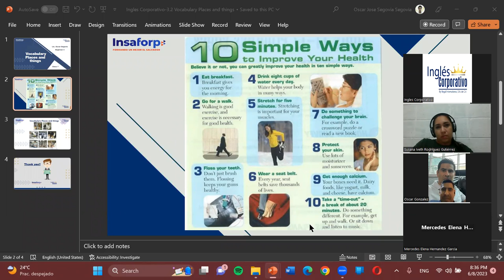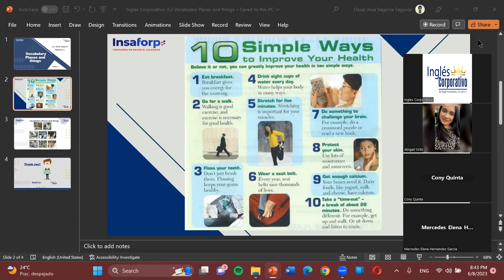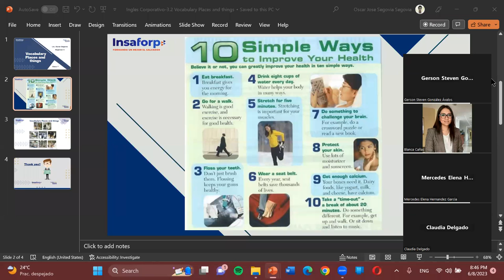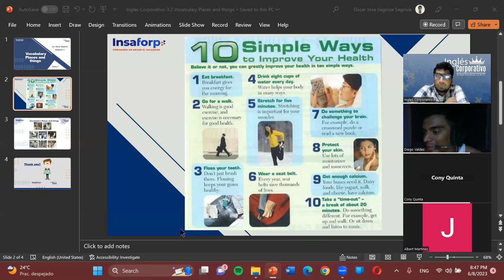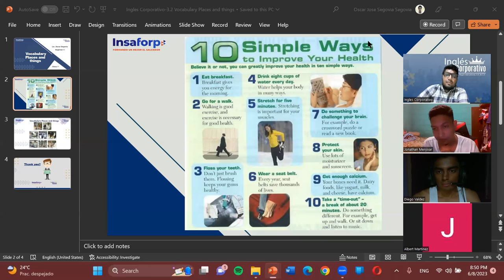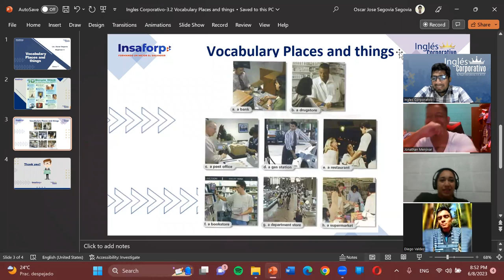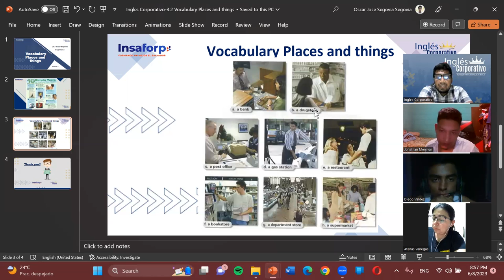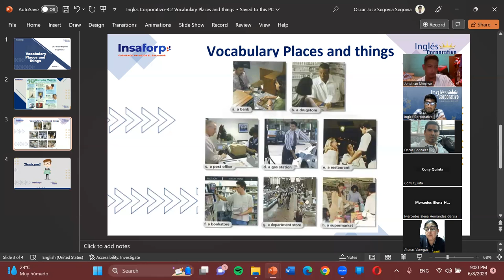Sesion08-06-08-23-P3-01-8-9-PM-05-23-Segovia-Places and Things